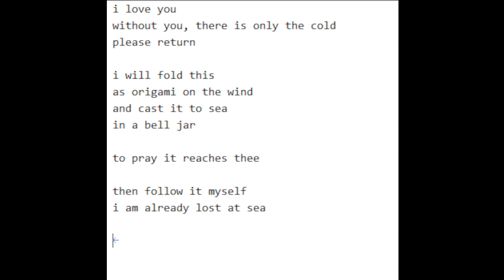p 10 16 23